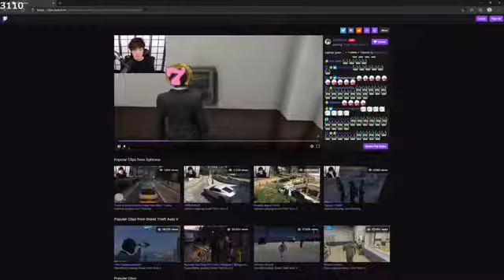AJ hunter call Dean to help Yuno || Dean came to help || sykkuno hack a vault